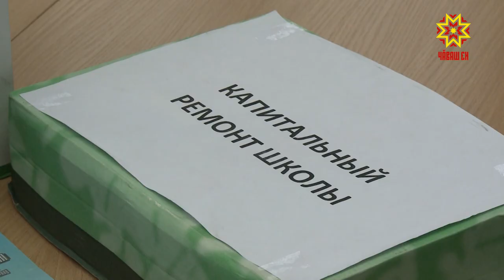Ремонт 10 школы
Более 700 млн рублей в этом году выделено на капитальный ремонт школ в Чувашии. Обновят 45 учебных заведений по всей республике и 3 в Чебоксарах. В их числе и  столичная школа № 10 имени летчика-космонавта Андриана Николаева.